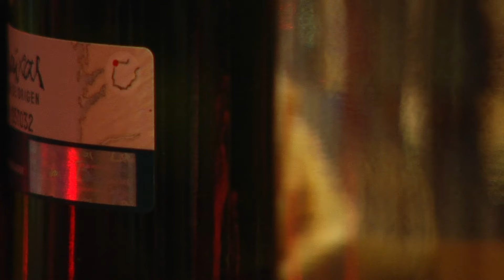4th Annual Wine Festival lookahead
The 4th annual Wine Festival takes place this Friday with taster sessions held throughout the week as a buildup to the main event. This year sees a few changes, with new products on offer and varied entertainment to look forward to.

Organiser, Tony Hernandez, told us more about what’s in store.